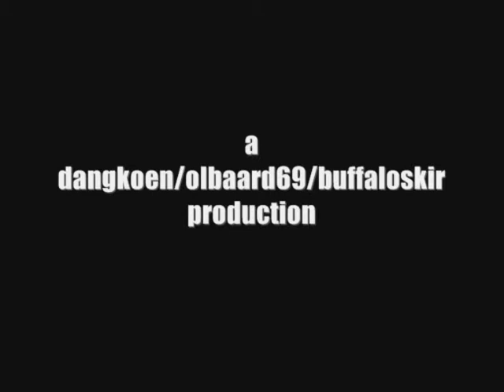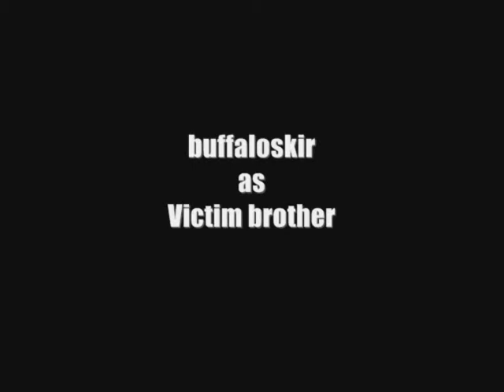A Brother's Vengeance - Short Action Movie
Two brothers have been in conflict with a man for a long time. A certain day one of the brothers wanted to sort out the man at a soccer field for his deeds. All went wrong then...

After a final visit to the soccer field where he lost his brother, the remaining sibling tracks down the man and sets out to settle the score once and for all.

- This never happened to the other feller: John Barry and MGM

- Mano a Mano: Hans Zimmer and Dreamworks.